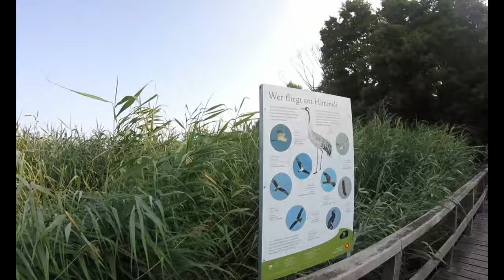Running confused | Glauer Berge and Blankensee, July 2021 | Technical troubles and bloody nipples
Come along with me and get lost in the hilly woods of the Glauer Berge (just a little bit south of Berlin in Brandenburg, Germany)... My old action cam failed to capture the full lake view beauty of Blankensee. Not just that, but its power went down before the run was completed, too.

I tried to use one app for recording the GPS data and another freshly downloaded one to use as a map. Not the best of ideas. Especially when GPS signal is weak anyway...

But it was fun regardless.

The run started at 0620 hours.
?? km (komoot) / 27,28 km (Adidas Running)
Might even be usable for a virtual run on a treadmill? Perphaps not...
Some waypoints and observations
0:00 Start at bus station in Thyrow
0:04 Through the settlement
4:38 Now a bit more off-road...-ish
6:30 Going underground (briefly to cross the road...)
6:54 A bit more off-roadish again
8:26 Some fields
15:57 Between small lakes
17:00 Between woodish area and road
18:22 On the road again
19:45 Through fields I
24:24 Crossing the Nuthe
24:26 Through fields II
27:39 It's about to get hilly at last!
27:56 Glauer Berge I
29:57 Well, that is a noticable slope, alright...
30:48 Glauer Berge II
37:12 Starting to get lost? GPS is still fine though...
39:39 Back on track!
40:47 A European roe disapproves of my presence! (But hard is to see through that fisheye lense...)
41:00 Glauer Berge III
45:18 I realize, I moved over to the wrong track and abandon my plans...
45:54 Glauer Berge IV
49:09 "Nine kilometers" (But not ready to return to civilisation yet...)
52:45 Glauer Berge V
55:10 Alright, back to civilisation, I guess...
56:12 Solar power in the sun
59:14 En route to the lake I
1:00:40 Now entering Blankensee (the settlement)
1:00:45 En route to the lake II
1:06:55 Marvelous view of Blankensee (the lake)
1:07:55 Randomly zipping around Blankensee (the settlement with the lake) I
1:15:08 The lake view again!
1:16:49 Randomly zipping around Blankensee (the settlement with the lake) II
1:21:38 Tasty fish in a roll at that place!
1:21:45 Randomly zipping around Blankensee (the settlement with the lake) III
1:24:53 Trying to find a way around the Glauer Berge
1:30:46 Back into the sandy, hilly Glauer Berge
1:31:49 Hilly, sandy terrain + fautly GPS = FUN I
1:52:58 On top of Fuchsberg
1:53:34 Hilly, sandy terrain + fautly GPS = FUN II
2:08:13 Back through the countryside (not the hills any more please...) I
2:11:43 Nice view
2:12:07 Back through the countryside (not the hills any more please...) II
2:25:47 Crossing the Nuthe again (slightly more up North)
2:26:07 Back through the countryside (not the hills any more please...) III
2:27:33 Kleinbeuthen
2:31:29 The Return
2:42:42 Power failure (of the camera) imminent

MP133